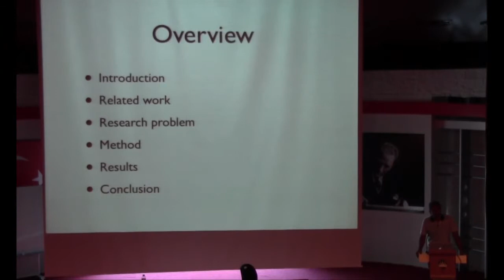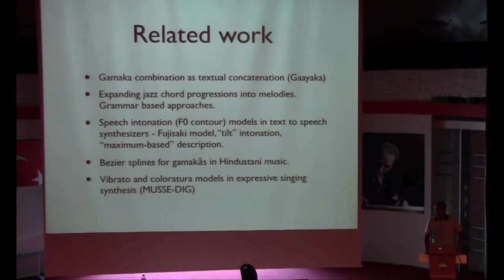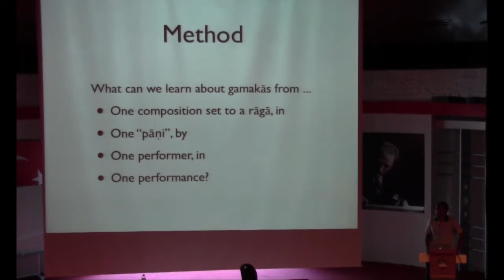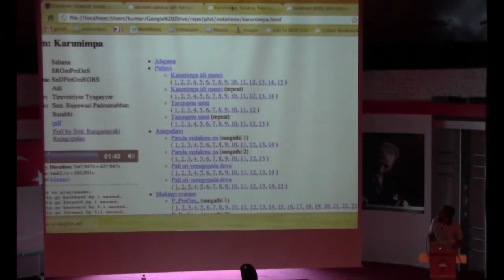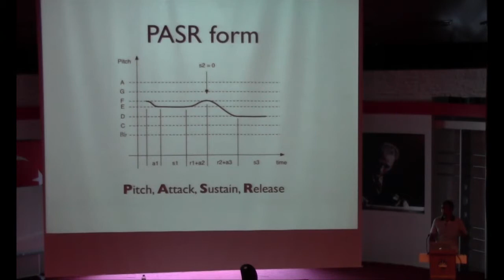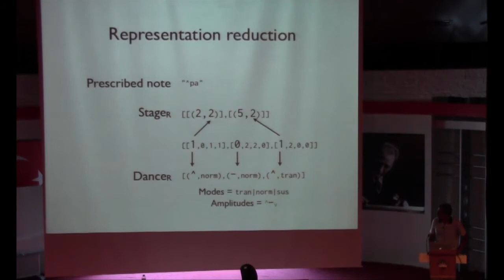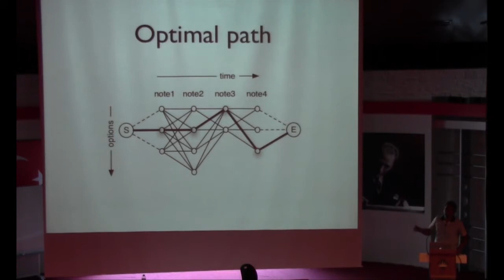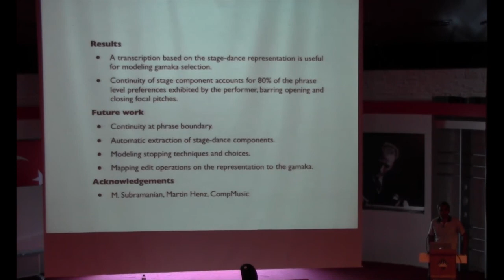A Two-Component Representation for Modeling Gamakas of Carnatic Music: Srikumar K. Subramanian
Presentation by Srikumar K. Subramanian on "A Two-Component Representation for Modeling Gamakas of Carnatic Music" at the 2nd CompMusic workshop, in Istanbul (Jul 12-13, 2012).